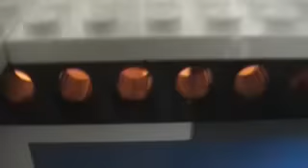Lego house on fire!!!!!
lego vids and fail chair